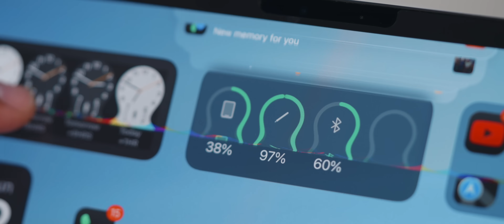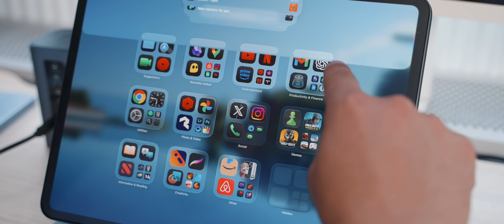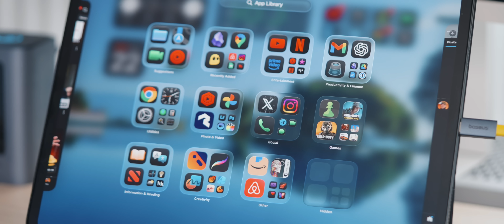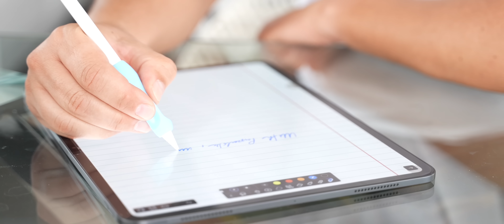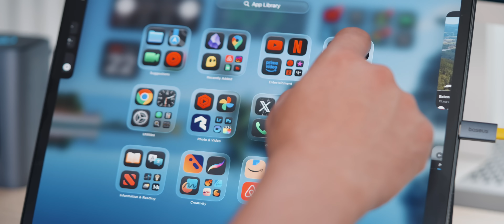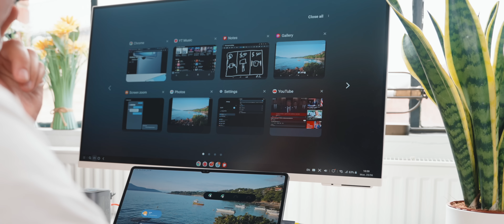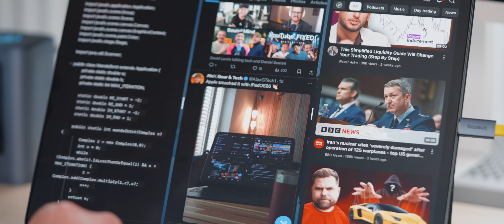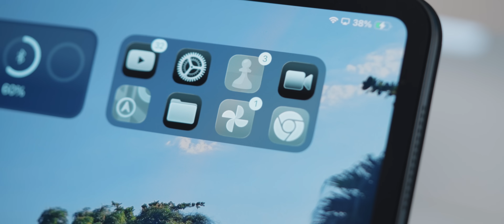iPadOS 26 - This Changes Everything!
Apple has finally delivered the iPad update we've been waiting for. In this iPadOS 26 review, I test it on the M4 iPad Pro and explore the biggest changes—like proper window management, Stage Manager improvements, a more refined UI with Liquid Glass, and new Apple Pencil Pro features. Is this the year the iPad grows up? Let’s find out.

✅ How I edit all my videos?
👨🏽‍💻 Editing Visual Effects with MotionVFX

👕 The lovely shirts I wear in all my videos! (🆕 🍁 AW25 Collection!)

📧 Behind the Lens

✅ GEAR & TECH I LOVE RIGHT NOW!
✨Grab yourself a Sandmarc discount storewide with ALEXGT10
🎒Sandmarc Camera bag
🦿Ultra light travel tripod
🕶️ND Filters for smartphones
🤳🏼Handheld tripod - Mantispod
🧈Smartphone gimbal
🎤Rode Wireless Microphone
🕶️ND Filters for camera
📸 My Main camera gear